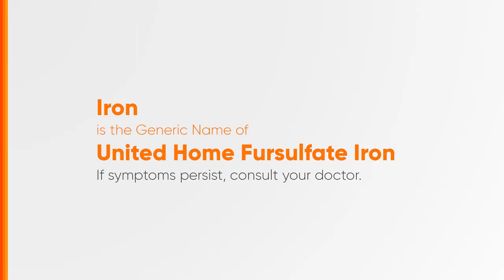United Home Fersulfate Iron Radio Ad 2023 15s (Cebuano Version)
Ito po ang 2023 Radio Ad ng United Home Fersulfate Iron. Tandaan, Ang United Home, gawa ng Unilab. Alagang Unilab 'Yan! (Cebuano Version)

DRPS Two 3643: United Home Fersulfate Iron Radio Ad 2023 15s (Cebuano Version)